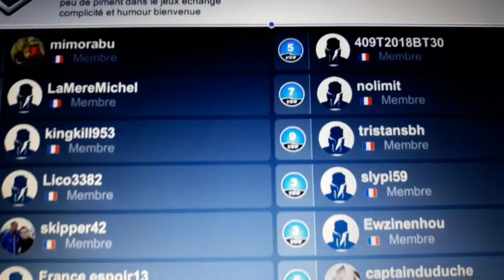Débriefing pour la team félicité sur la course Madagascar run sur virtual regatta mimorabu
Débriefing pour la team félicité pour la cup mimorabu sur virtual regatta pour la course Madagascar run mimorabu